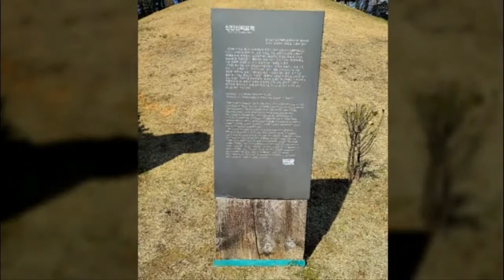남양주 신빈신씨 묘역 사진동영상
신빈신씨묘역 (信嬪辛氏墓域)은  경기도   남양주시   와부읍  도곡리에 있는  조선시대   태종 의 후궁인  신빈 신씨  묘역이다. 2001년 9월 17일  경기도의 문화재자료  제105호로 지정되었다.
연주곡 - 가는세월.

신빈 신씨 묘역(信嬪 辛氏 墓域)(문화재자료 제105호)

신빈 신씨의 묘는 길고 납작한 화강암으로 봉분 둘레를 둘렀고 주위에는 묘표, 상석, 장명등 각 1기, 문인석 각 1쌍이 있다. 세종 23년(1441)에 세운 것으로 생각되는 묘표는 머릿돌이 화관모양으로 되어 있다.

문인석은 홀을 들고 있는 형상으로 모습이 간략하게 표현되었다. 묘 앞에 불을 밝히는 장명등은 사모지붕의 지붕돌과 몸돌로 구분되어 있다. 불을 밝히는 화창은 앞뒤로만 뚫려 있고 양옆으로는 막혀 있다. 몸돌 아래부분에는 ‘신령궁주’라고 한 면에 한 글자씩 돌려 가며 쓰여 있다.